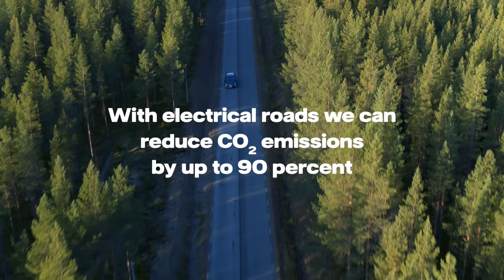Vattenfall Stories - Charging for future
Sähköautojen käyttö yleistyy jatkuvasti, ja fossiilisia polttoaineita käyttävistä kuorma-autoista halutaan päästä eroon. Voisivatko sähkötiet tarjota kestävämmän ratkaisun raskaaseen liikenteeseen? Vattenfall on mukana useissa hankkeissa, joiden tarkoituksena on kehittää tulevaisuuden ratkaisuja tieverkoston sähköistämiseen.